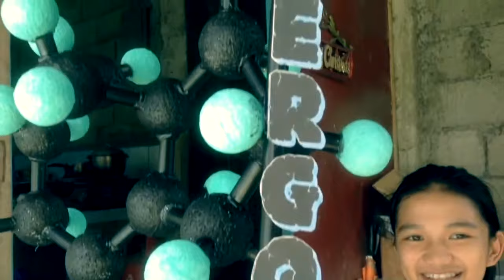Project Making! VLOG #10 (Philippines) | Cheska Diane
Salamat po sa panunuod at sana na-enjoy niyo po ang isa nanamang kaganapan sa aking buhay :)
Kitakits po sa next video! Mahal ko po kayo♥️